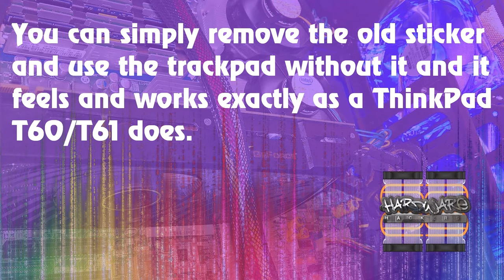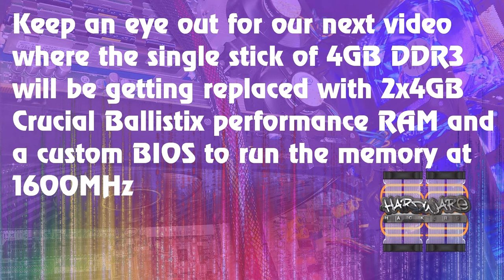Lenovo ThinkPad T420 Trackpad surface replacement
AMAZON LINK TO REQUIRED STICKER
We are massive ThinkPad fans, it all started back in the IBM Days with a second hand ThinkPad T21 with a PIII-M 800MHz, upgraded to a whopping 256MB of ram running Windows XP Pro, almost a yearly upgrade to a T41, T60, T60p and finally a T61 which served faithfully for almost 3 years until it was sold on 6 months ago! That void was never filled and now its replacement has arrived!!

The machine is a ThinkPad T420. We were actually on the look out for a T430 with an LED keyboard but this turned up cheap and in FANTASTIC condition so we had to snap it up. It featured a 2nd generation Intel i5-2520m @ 2.5GHz, a lowly 4GB of ram on a single stick and a 300GB HDD running Windows 7 Pro

So far we have already replaced the Hard Drive with an SSD from SK Hynix, we went with the cheapest 120GB SSD we could find, which happened to be the £50 SK Hynix SL300 Series from eBuyer.com

Today we are fixing the common problem with the T410 onwards track pad wearing out by replacing the surface.

Later on plans are to add 8GB (maybe 16GB if we are feeling flush) of Crucial Ballistix ram running in dual channel with a modified bios to allow it to run at its full 1600MHz

An upgraded screen from the HD 1366x768 to an HD+ 1600x900 giving a little more real estate is also planned.

stay with us to see how we get on with this new long term daily driver!

Why not join us over on Facebook and join in the community? show us your projects and sleeper PC's!

Audio Track:
Milkman by Deja Vu